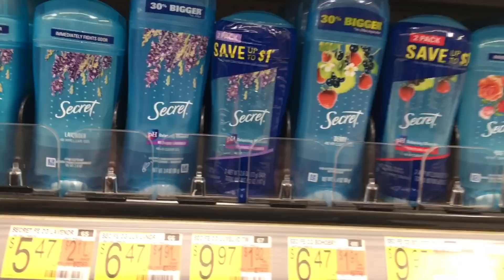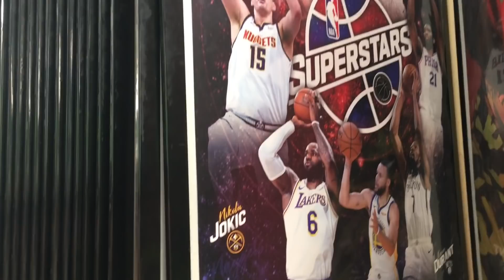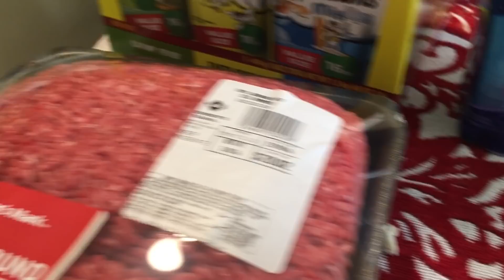Sam’s Club run: March 3-4, 2022